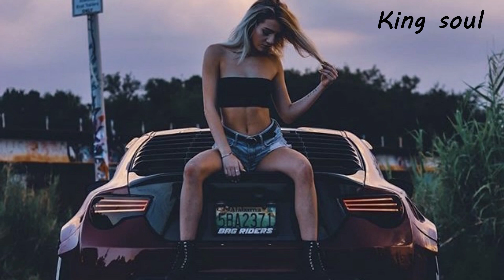🖤🥀Пусть так, все оно идет Набирай мне, если буду нужен💔🥀🎶 (2023 Хіт)